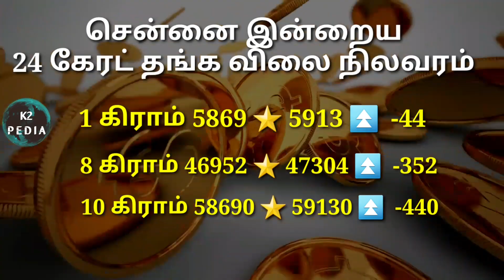GOLD இன்று தங்கத்தின் விலை??? gold price today??? gold rate today?? Gold today?? 08.08.2020 gold???